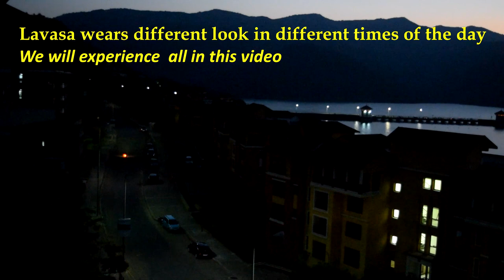LAVASA CITY TOUR VIDEO | TOP HILL STATION [INDIA]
A video on a short memorable tour taken in LAVASA. It is a Hill station with a difference.

[Lavasa is a planned city built near Pune, Approximately 65 km from Pune City. It is stylistically based on the Italian town Portofino, with a street and several buildings bearing the name of that town.]  :: Source

used iPhone as camera
HP Laptop is used for editing
Head-Earphone used
my phone accessories